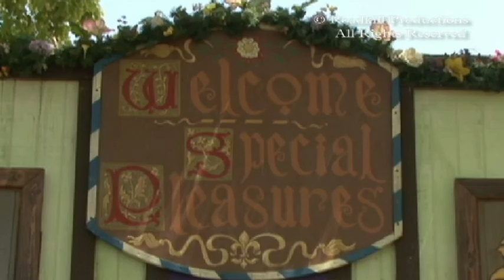Renaissance Faire Part 1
Santa Fe Dam, Irwindale California, April 25, 2009 Featuring The Dread Crew of Oddwood at the Drake's Crew of Oddwood "Odd's Bodkin" Stage. To see more of this group, visit their my space